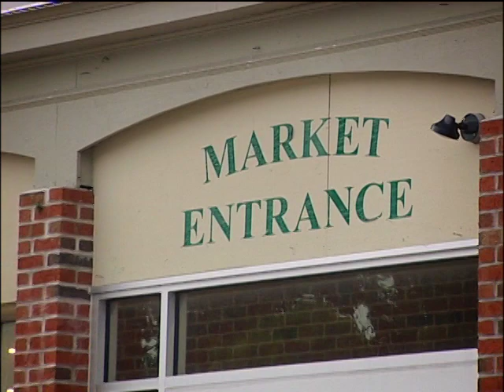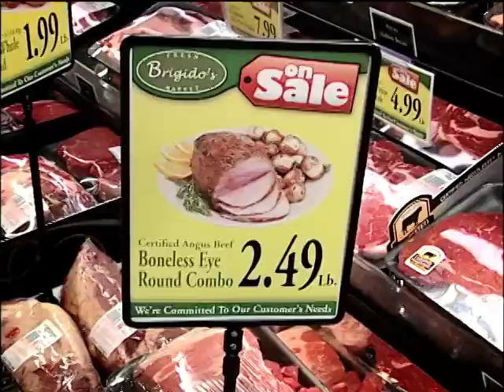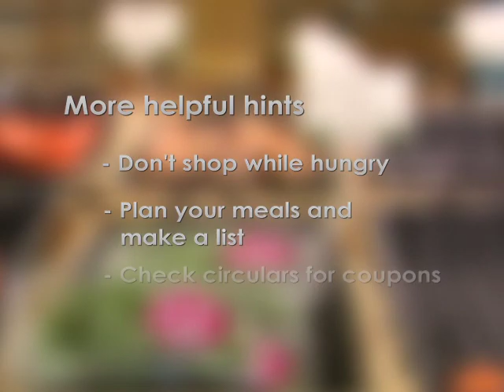Supermarket Shopping Tips